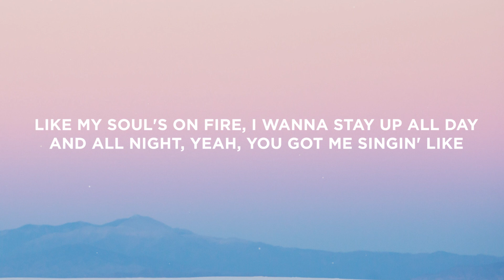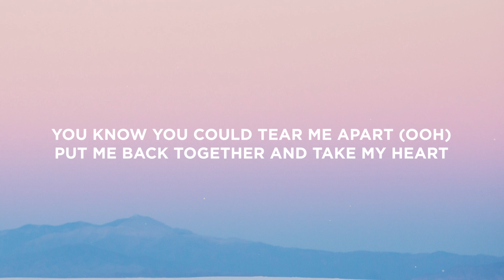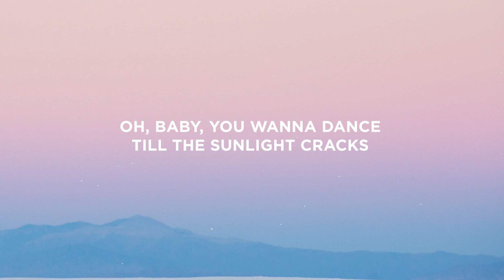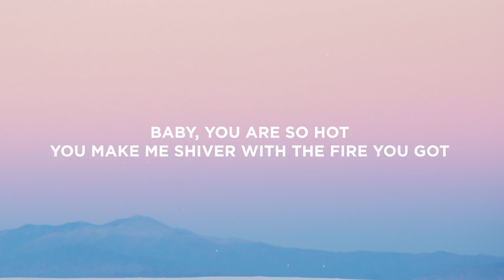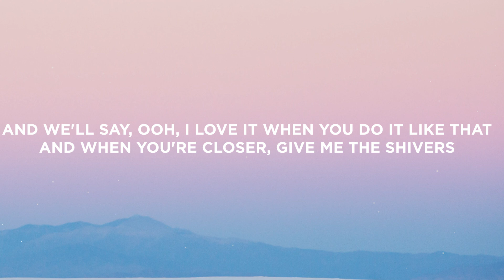Ed Sheeran - Shivers (Lyrics)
Lyrics:

[Verse 1]
Mh, you got me feelin' like

[Chorus]
And when you're closer, give me thе shivers
And when you're closer, give me the shivers

[Verse 2]
Into the car, on the back seat in the moonlit dark

[Bridge]
Baby, you are so hot
This thing is started, I don't want it to stop